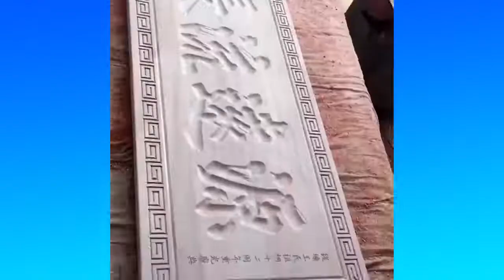Satisfying video .. Relax for a while